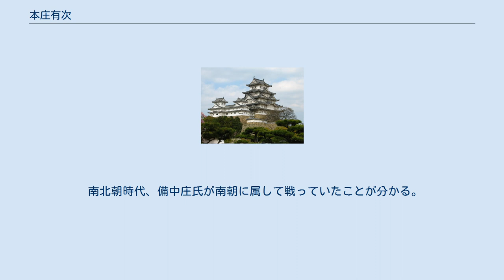本庄有次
本庄 有次（ほんじょう ありつぐ）は、鎌倉時代の児玉党の武士（家次系本庄氏）。
通称を太郎。
左衛門尉。
別系図では、大左衛門とある。
 系図によって、有次に関する記述は異なり、同じ『武蔵七党系図』でも混乱が見られる。
一例として、「太郎左衛門尉」と記述されている七党系図では、法名が了仙だが、「大左衛門」と記述されている系図では、法名を耳山と記述している。
父親に関しても、本庄太郎左衛門尉時次が父とあるが、有次の3人の弟の通称が、三郎助次、四郎重次、五郎（左衛門尉）氏次であり、二郎の通称を持った弟が存在しないことから、時次は有次の父親ではなく、弟と考えられる。
この考えに従った場合、本庄朝次の子息が、有次、時次、助次、重次、氏次となる。
そのまま系図を見れば、有次は家次系本庄氏の4代目に当たるが、時次を有次の弟と見た場合、家次系本庄氏の3代目に当たることが分かる。
考察通りであるのなら、朝次の3人の子息（有次・時次・氏次）は、左衛門尉に任ぜられていたということになる。
また、家次系本庄氏は備中国草壁荘の地頭職を与えられていたため、有次が猿掛城の4代城主と考えることができる（このことに関しては、まだ色々と議論の余地がある）。
 有次の子息は、本庄氏ではなく、庄氏の方を名乗っており（系図上では）、再び庄氏一族として西日本で活動した。
その子息である庄資房（左衛門四郎）は、系図によれば、片山村、幸山城・高山城を領したとある（その後、越後守仲時の一門と共に忠死したとある）。
資房には2人の子息がおり、七郎資氏は高山城主となり、弟の資政（左衛門）は兄資氏の養子になったと系図には載っている。
資政は猿掛城の城主になったとあり、庄家長から数えて（時次を有次の弟と考えた場合、家長・家次・朝次・有次・資房?）、6代城主、あるいは7代城主と考えられる。
系図には、資政は文和2年（1353年）、北畠准后権大納言顕能に従い、足利尊氏の執事、高武蔵守師直と合戦を行い、軍功を挙げ、感状を賜ったとある。
 南北朝時代、備中庄氏が南朝に属して戦っていたことが分かる。